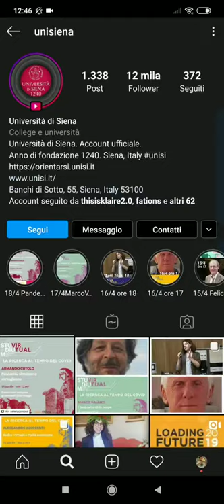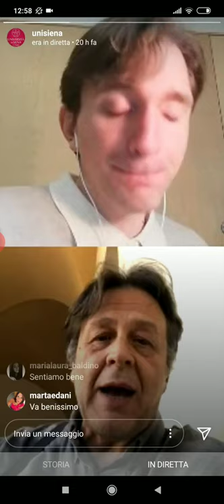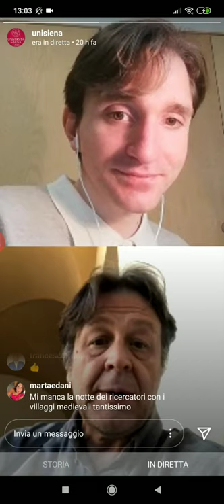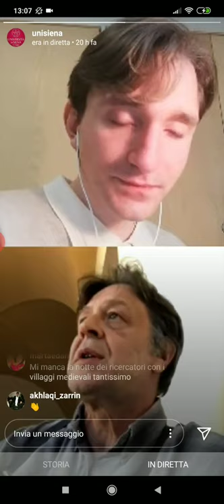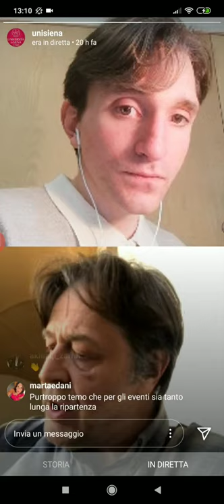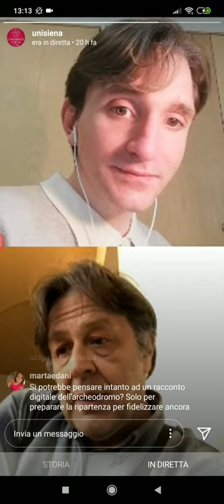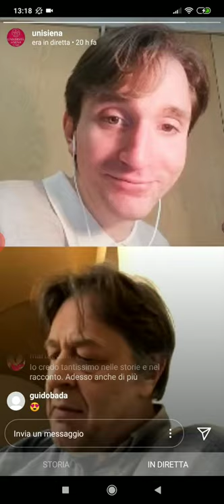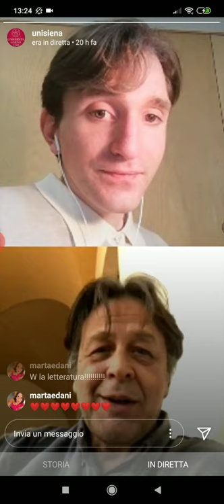"I beni culturali in tempo di coronavirus", con il prof. Marco Valenti